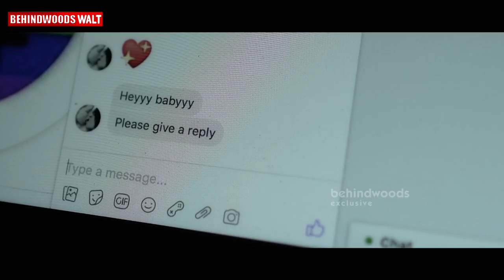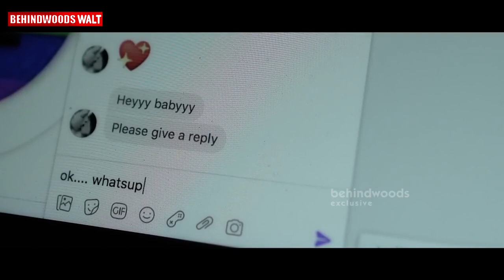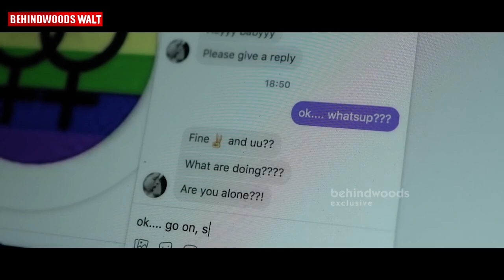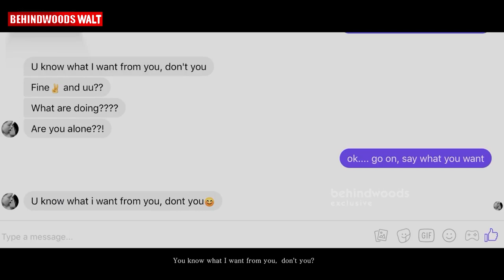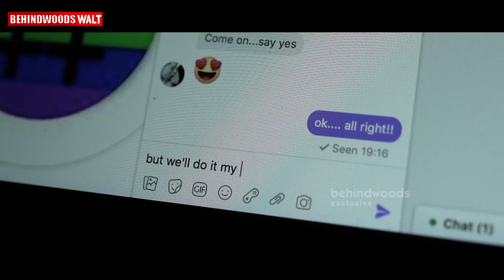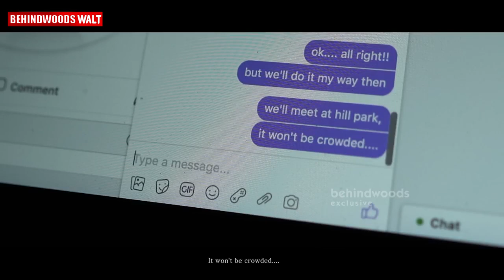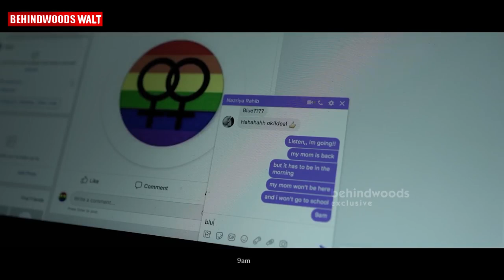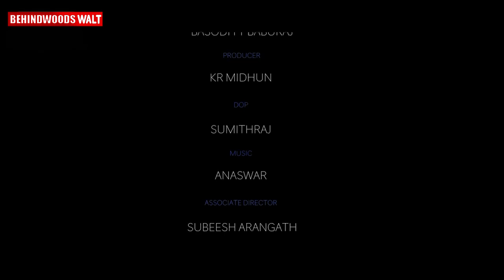18+ Shortfilm - Shocking Relationships | Mi Amor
The  story  deals  with mindset of a lesbian girl.  Her perspective and  as  dreaming kind of mental  state. The short film concludes in an open way  where the audience can decide  as  per  their  mindset,  both  mother and  daughter is  lesbian or  else  the  mother  haven't taken her  daughter being a lesbian in a serious way. It  depends  on audience perspective